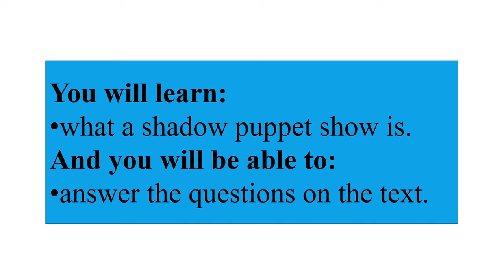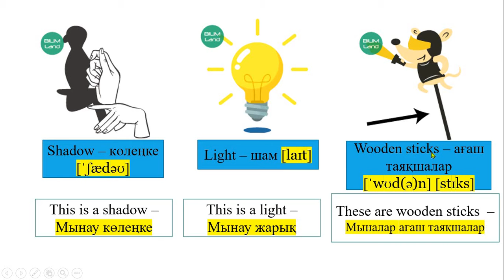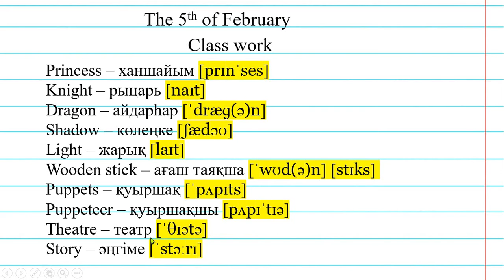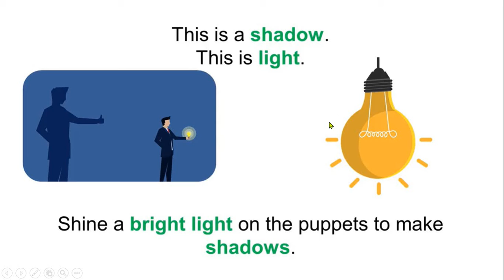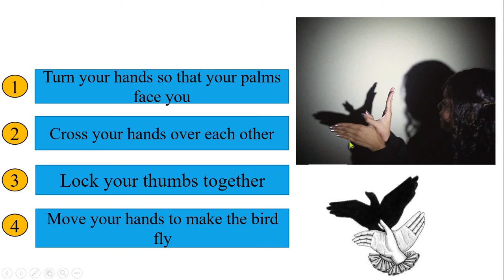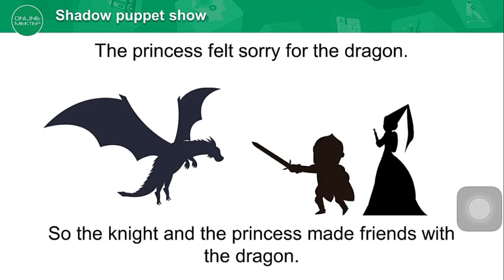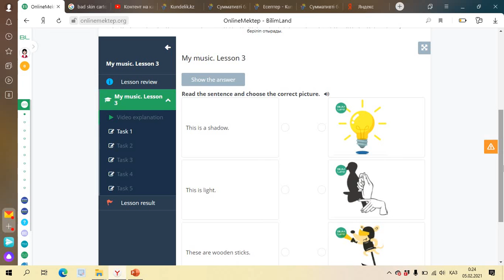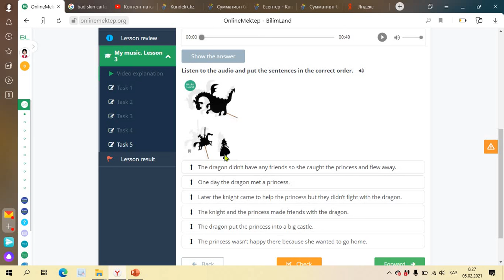3 grade. 05.02.2021